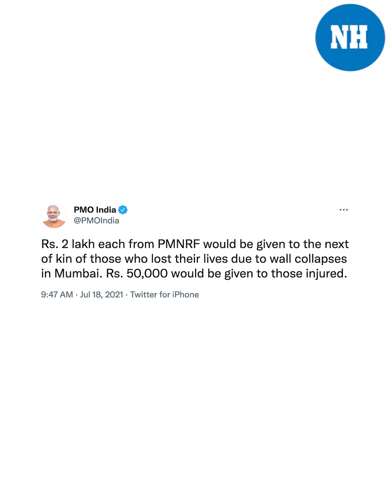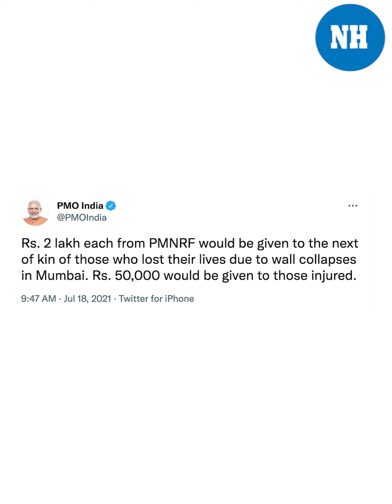Mumbai rain: 31 killed, Modi and CM announce financial relief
At least 22 people were killed and six others injured in two separate incidents of landslide and house collapse in Mumbai following the heavy rains that lashed the city. According to the reports, as many as 11 incidents of wall house collapse and landslide, 13 short-circuit incidents, tree-falling in nine areas were reported between Saturday night and Sunday morning.